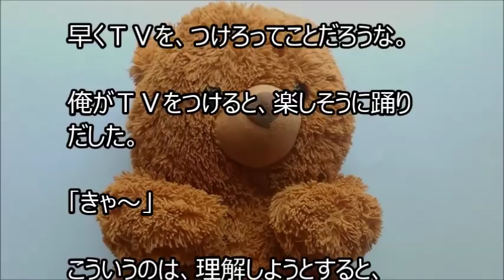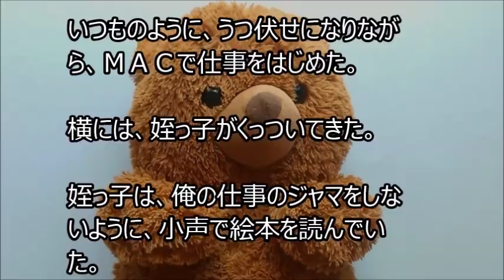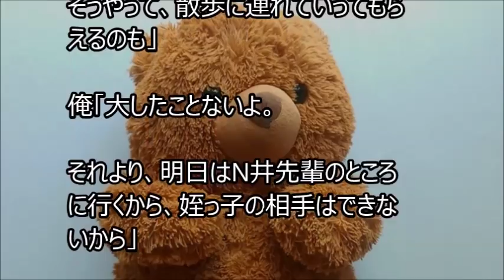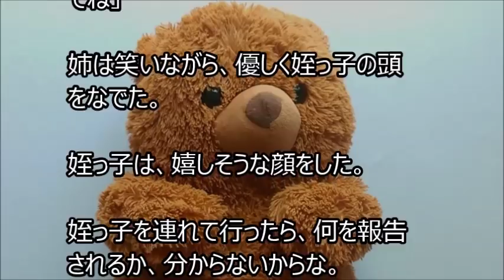【ほのぼの】俺と姪っ子のお付き合い－前日－その239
姉に姪っ子の世話を頼まれた弟と姪っ子の話を、まったりとつづった話です。その239です。